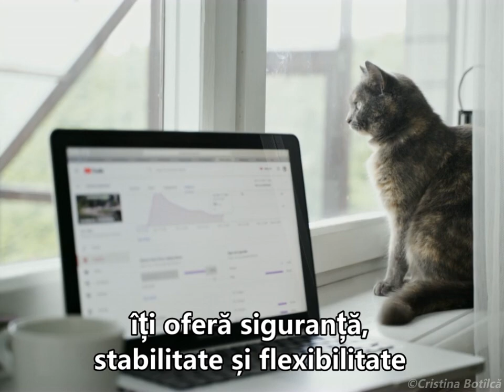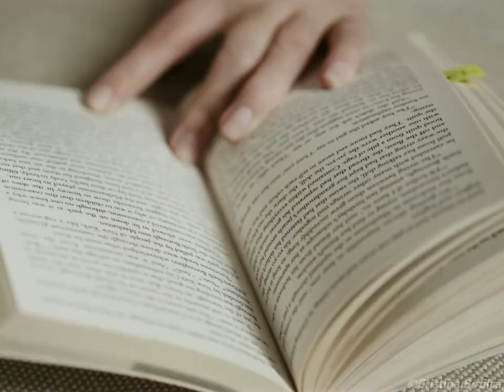MTTLC | O profesie care îți dă voie să ALEGI